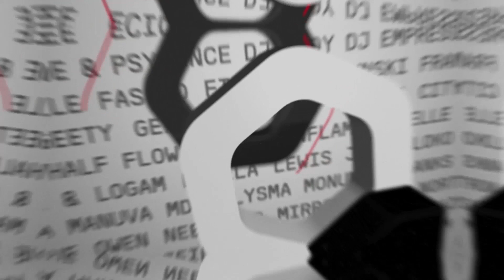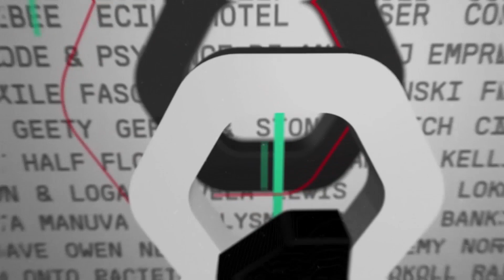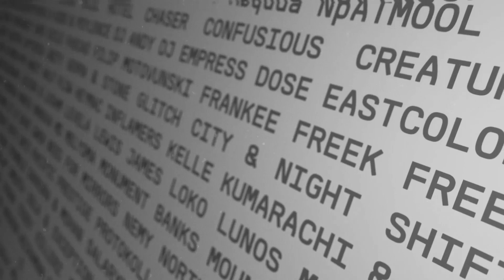Sam Foxx - 'Zoo'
Various Artists
ProgRAM 100
PRGRAM100

The landmark 100th release from Program has finally arrived; following the sampler, fan’s appetites have been whet for the full release and it packs a massive fifty-four exclusives. Including names which helped the label’s rise and those who have enabled it to stay as one of the defining underground imprints of the contemporary market, there’s a host of artists who’ve been brought in to celebrate this monumental part of its journey.

Program’s commitment to emerging producers is still displayed across the album’s track listing. However, after the sampler which included the notorious ‘Bassline Secret’ rework from Skantia, as well as the Calyx & Teebee remix of ‘House of Cards’, its first delivery was anticipated before it was announced, due to the dubplates which had already entered club spaces., This is the full album release you’ve been waiting for and it highlights another step in the progression of Ram’s sister-label, nearly a decade in the making.

So once again… It’s time to get with the Program.